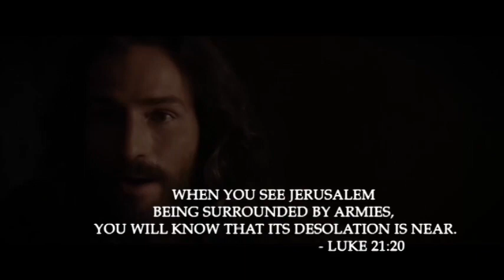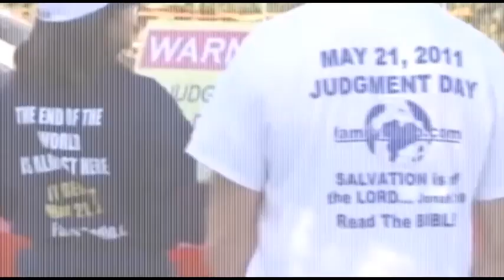What In The World Is Going On: What Is Going On With America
Indianapolis, Indiana

Pastor Wayne Murray
Series: What In The World Is Going On
Message: What Is Going On With America